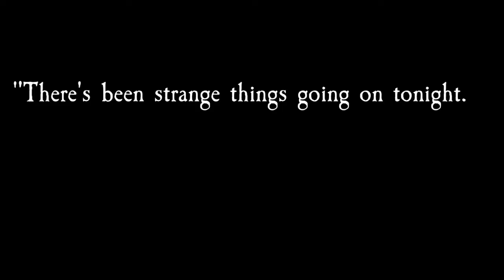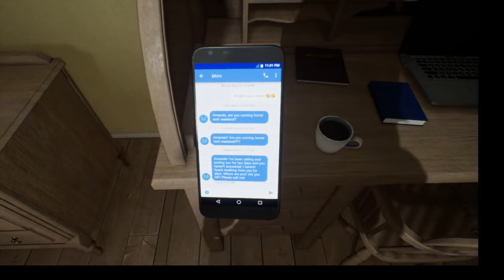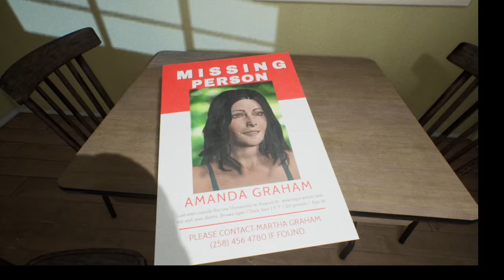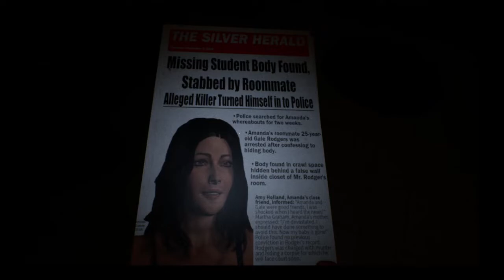GHOST OF TOMORROW DEMO Indie horror game from itch.io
Hi all, a quick playthrough of a neat little horror game.  I was impressed by this game and will go ahead and buy chapter 1 to try.

Great atmosphere, great use of volume to create suspense and scares.  Visually the game is beautiful.